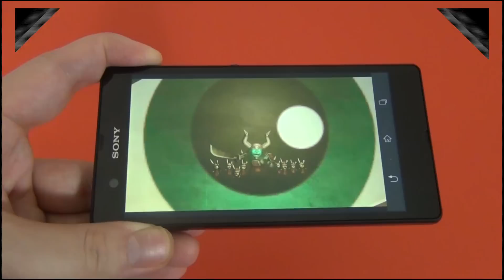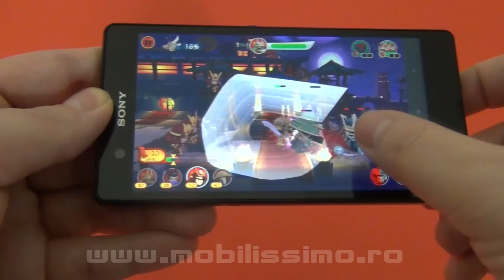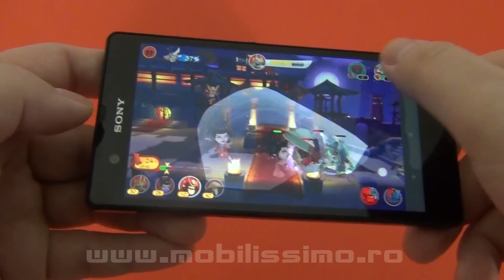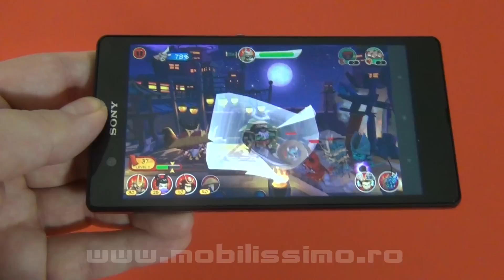SAMURAI vs ZOMBIES DEFENSE 2, gameplay pe Sony XPERIA Z - Mobilissimo.ro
Cum ne arata si numele, "SAMURAI vs ZOMBIES DEFENSE 2", este versiunea 2 a jocului si aflati ca prima versiune a strans aproape 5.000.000 instalari din Play Store, deci vorbim despre un titlu celebru! Gameplay-ul este simplu! trebuie sa va aparati satul de hoardele de Zombies, sa recrutati aliati, sa construiti fotificatii si sa recuperati artifacte. Jocul este gratuit in Play Store si-l puteti descarca via linkul de mai sus. SAMURAI vs ZOMBIES DEFENSE 2 l-am jucat pe un Sony Xperia Z primit in teste de la Sony Romania.